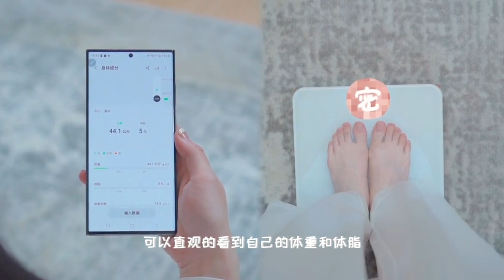智能生活的周末，百变科技，无限魅力。你的周末怎么过的？